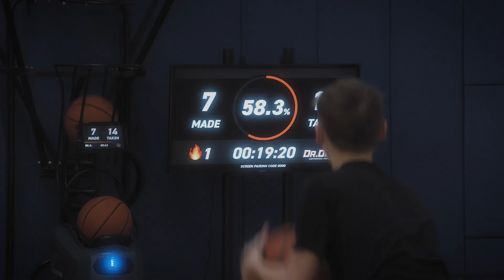MBT Membership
Sign up for an MBT shooting membership today.